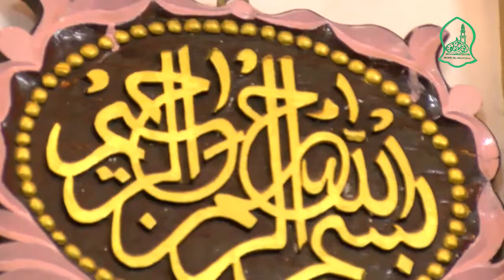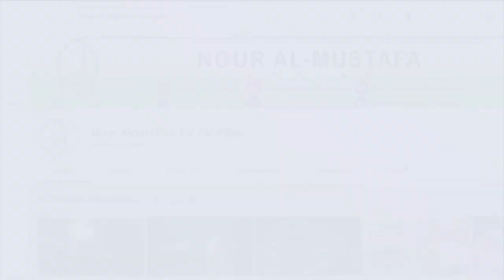KHUTBA YA IJUMAA : KHATIB JUMANNE KARAMA , MASJID JIBRIL ZANZIBAR.